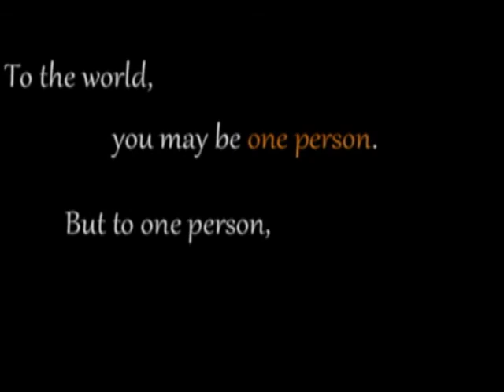P e r s p e c t i v e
Some people spend their time wishing to be another person with "better" lives, not realizing that someone out there has already noticed and liked them for who they are.
They get too caught up chasing after someone that they don't notice the person who's been next to them all along...

Cast:
Kamiki Ryunosuke
Hashimoto Ai
Ohgo Suzuka